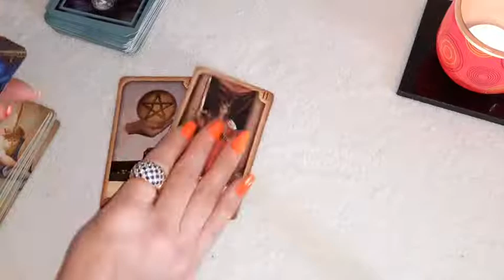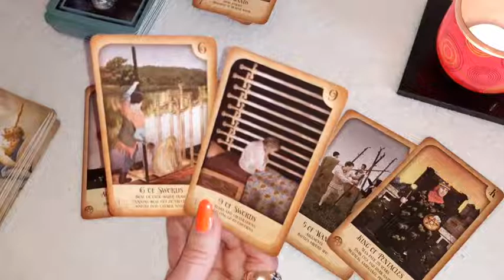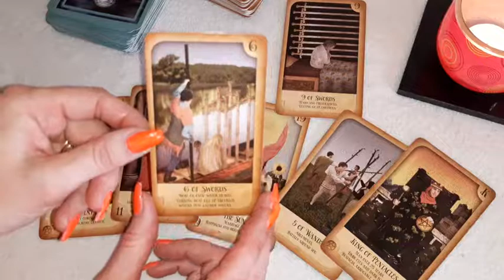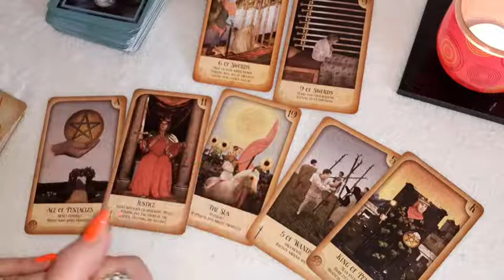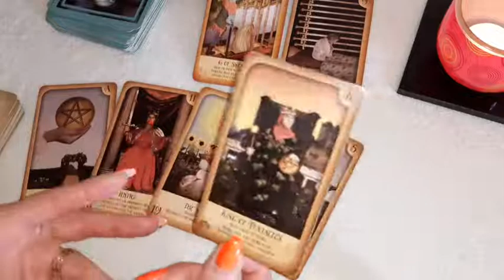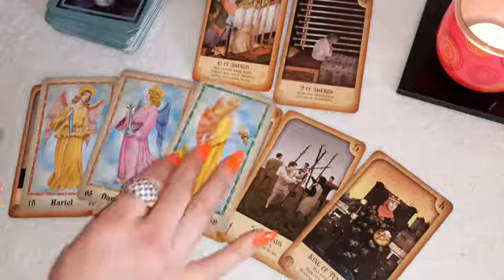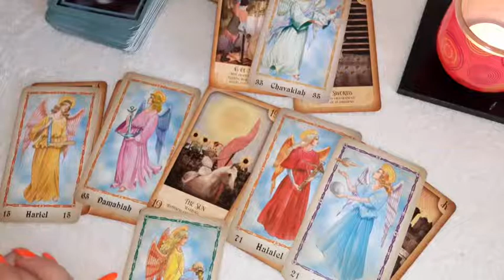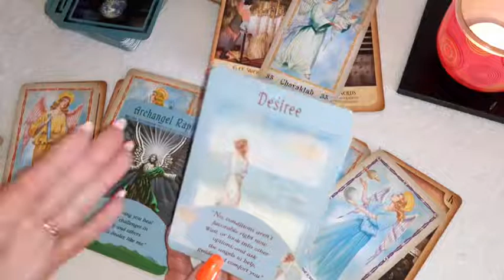LEO – LEVELLING UP! LEO-Sun is on horizon!! - April 11-17, 2022, Tarot reading.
This is a general tarot reading for LEO (Sun, Moon and Rising) for the week of April 11-17,  2022.